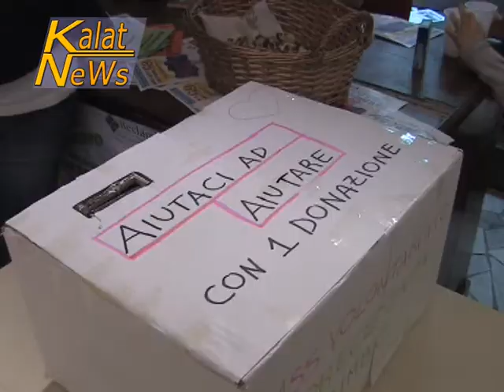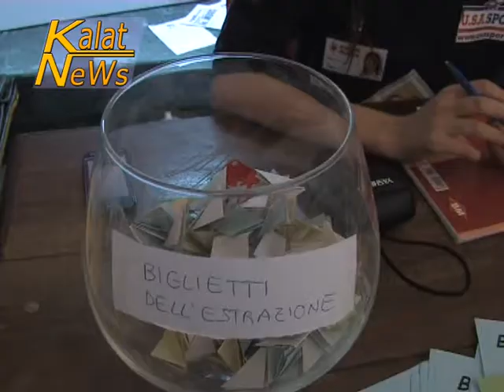Caltagirone, nasce associazione Precedenza bimbo a sostegno famiglie disagiate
Si è costituita a Caltagirone l'associazione di volontariato, nel corso di una manifestazione di solidarietà, svoltasi negli spazi della Galleria Luigi Sturzo, l'associazione denominata Precedenza bimbo, i cui volontari, che promuoveranno eventi a sostegno dell'infanzia, effettueranno raccolte alimentari e di prodotti per l'infanzia, che saranno donati alle famiglie indigenti. Presidente dell'associazione è Bruna Garofalo.